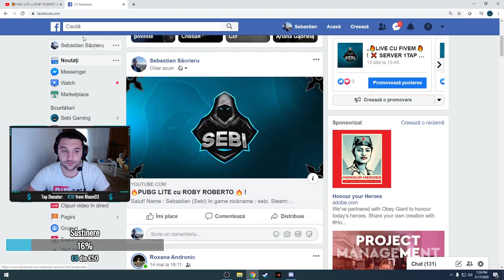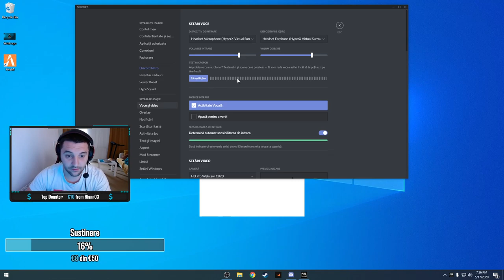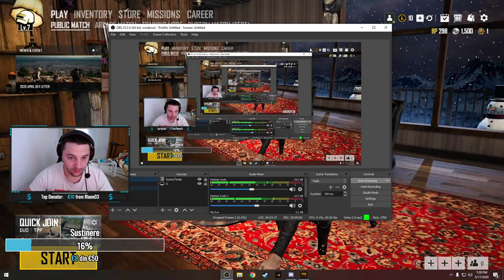🔥PUBG LITE cu ROBY ROBERTO 🔥 !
Salut!
Name : Sebastian (Sebi)
In game nickname : sebi.
📲Facebook: Sebi Gaming ; Sacrieru Sebastian

💻 Stream/Gaming PC:
• Procesor: Intel Coffe Lake i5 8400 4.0GHz
• Placa video: MSI GTX 1060 6GB
• Placa de baza ASUS MAXIMUS X HERO
• Memorie RAM: 8GB DDR4 2133MHz
• Hard disk WD Blue 1TB 7200 RPM
• Carcasa: Cooler Master MasterBox Lite
• Cooler CPU: Cooler Master Hyper 212 EVO
• SSD: SanDisk SSD PLUS 480 GB Sata III

🕹Periferice:

• Monitor: Benq XL2411P 144 Hz
• Keyboard:  Cooler Master MasterKeys Pro L
• Mouse: Razer Mamba Tournament Edition
• Headset: HyperX Cloud II
• Mouse pad: Steelseries SteelPad QcK+ Orange